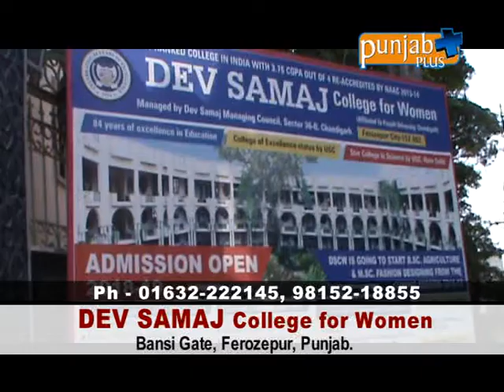Dev Samaj College For Women New